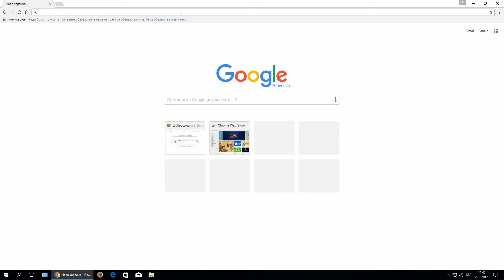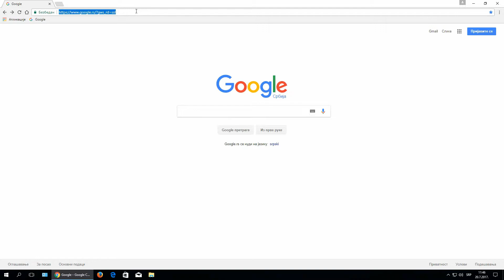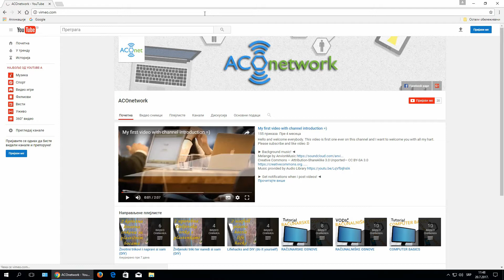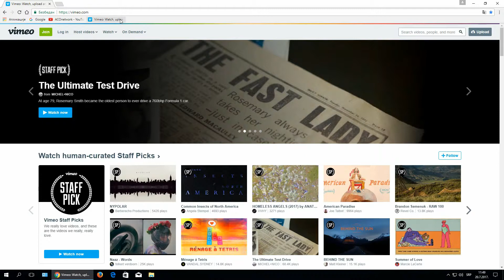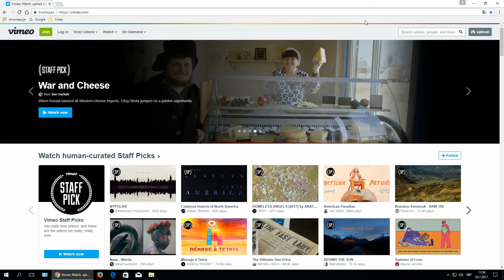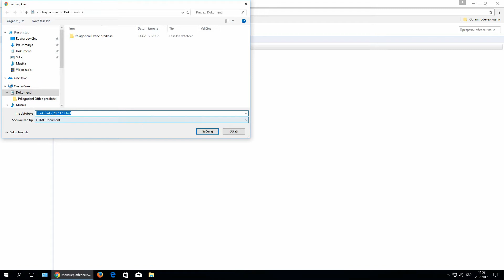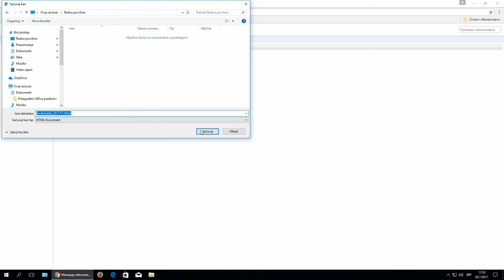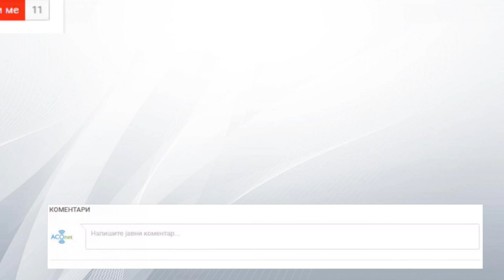Šta su obeleživači i kako jih upravljati u Google Chrome (osnove)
Danas pričam oko osnova internet obeleživača i kako jih upravljati u Google Chrome.

Netapy - Vedana [Top Shelf Sounds]
Melange - Anvion (Free Copyright Music)

► Dobite obaveštenja o novim videima! ◄

► Hvala vam ◄
Puno vam hvala za gledanje, lajkanje i komentare.
Nemojte da zaboravite, da se subsribe/naručite na moj kanal.